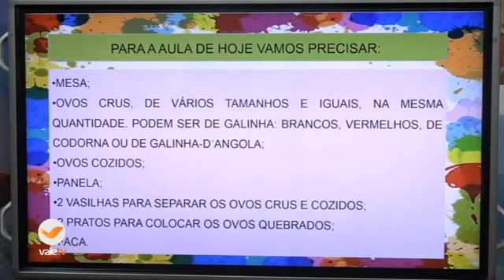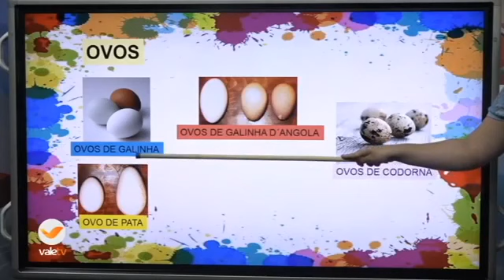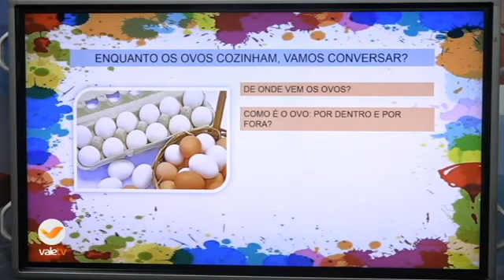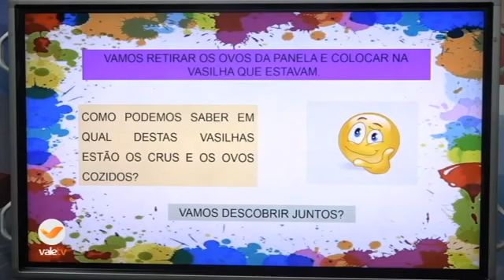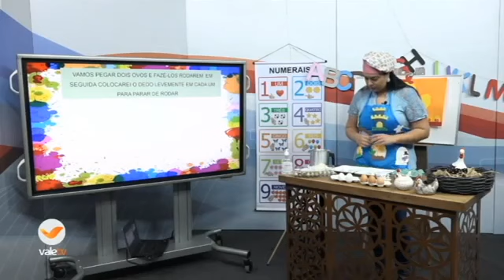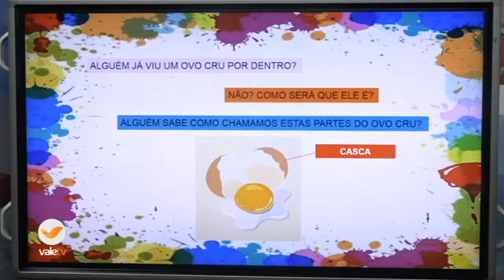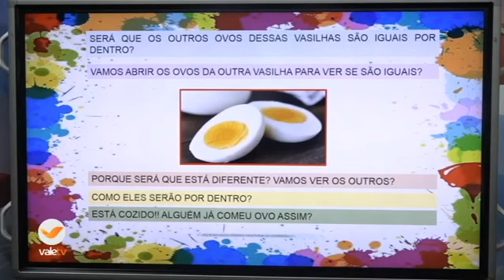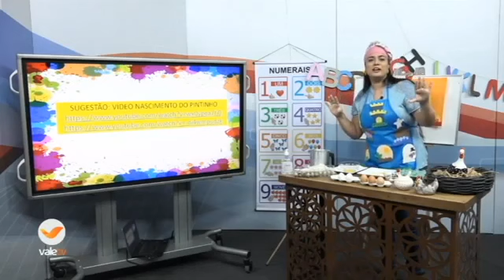14° DIA - TURMA: RECREAÇÃO 05 06 20